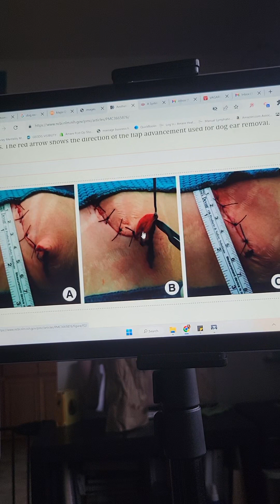"Dog Ears" after Tummy Tuck/Lipo Post-Op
In this video, Day Plastic Surgery Recovery Specialist, Manual Lymphatic Drainage & Detox Specialist, and owner of Amare Healing Arts, Ashley, explains what "Dog Ears" after plastic surgery is, the many ways they can happen, and how we get rid of them non-surgically with Manual Lymphatic Drainage and proper compression.

Surgeons will say it can be caused by excess skin or fat that wasn't taken out during surgery, complications with healing, or excess swelling.

They also recommend treatments for dog Ears such as revision surgery like lipo or taking off the excess skin.

Massage is also recommended by surgeons to help reduce Dog Ears but what kind of massage, how, and why does it help?

Enroll in our online course to learn how to prevent and get rid of fibrosis, what massages you need post-op for fibrosis, and how to find a licensed Manual Lymphatic Drainage massage therapist

Click here to enroll in our online course to learn what massages you need post-op and how to find a licensed post-op massage therapist:

Locations:
Highland Park and Elizabeth, NJ

0:00 - 3:53  What Are Dog Ears?
3:54  - 4:08 Surgical Correction For Dog ears
4:09 - 5:35  Dog Ear Examples
5:36 - 9:41  How Do Dog Ears Happen?
9:42 - 11:35  Non-Surgical Corrections For Dog Ears
11:36 - 12:15 Garments Do Not Get Rid Of Swelling Or Shape You
12:16 - 14:52  You Need A MLD Therapist
14:53 - 15:30  Three Things You Need To Help With Your Dog Ears
15:31 - 16:45  Recap
16:45 - 17:25  Schedule A Virtual Consult With Ashley
17:25 - 17:40  The Proper Lipo Foams You Need
17:41 - 17:48
17:58 - 18:09  Schedule An In Person Session With Ashley